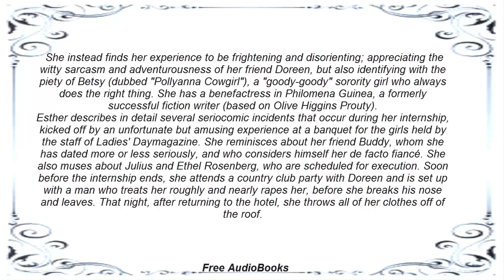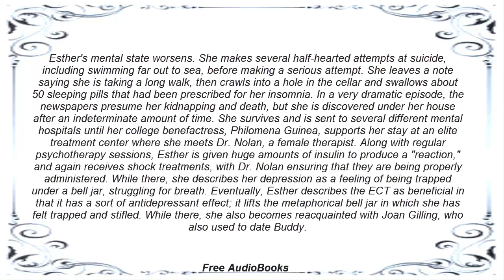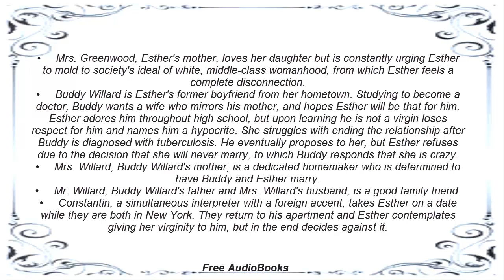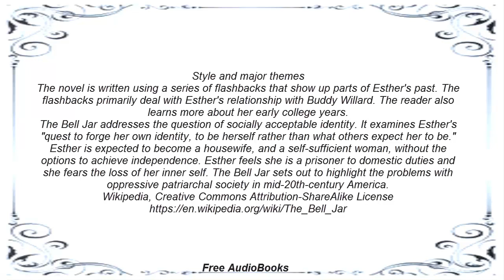Sylvia Plath, The Bell Jar, Literature, Summary, Literary analysis (EN)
Musical References: Lifting Dreams, YouTube Library.